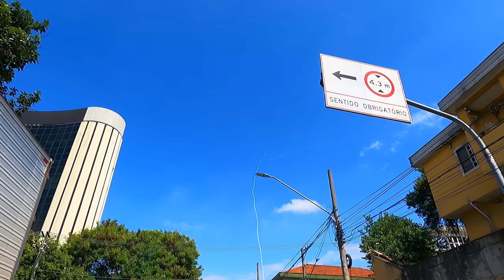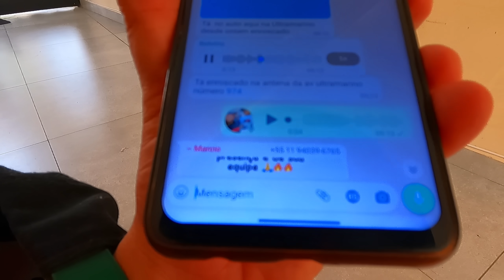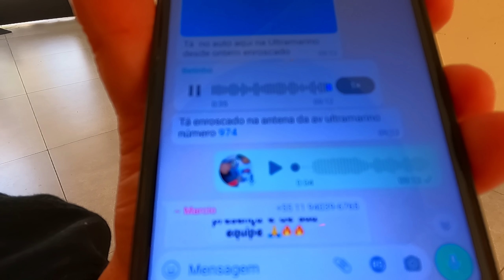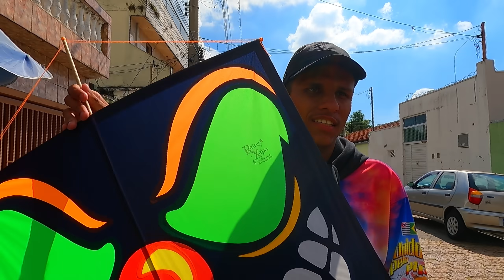Pipão Ficou 12 horas no Alto preso na antena da casa ,Achei a Linha no outro dia as 10:00 da manhã *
Pipão Ficou 12 horas no Alto preso numa antena, achei a Linha só no outro dia as 10:00 da manhã